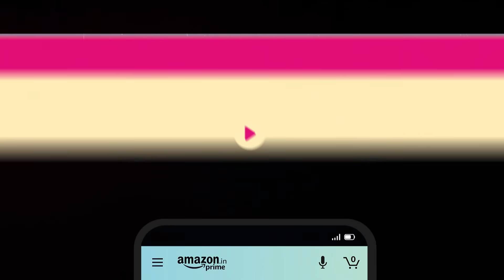How To Be A Bandra Boy | @beyounick | Watch for FREE on Amazon miniTV on Amazon Shopping App.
Buntai se bro tak ka safar. Dekhiye How to be a Bandra Boy for FREE only on Amazon miniTV on Amazon Shopping App.